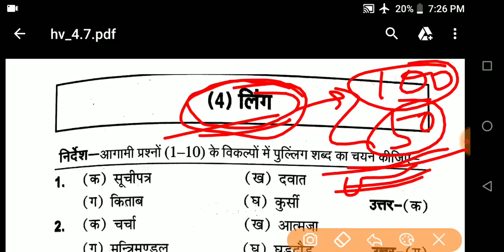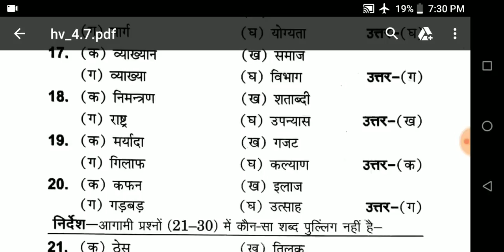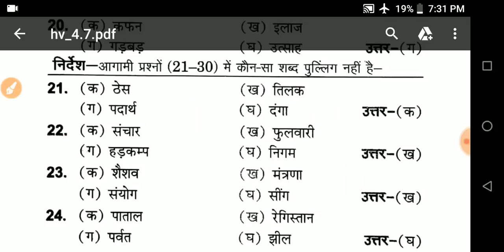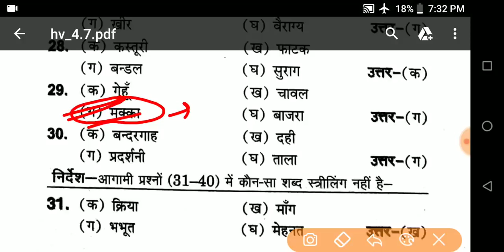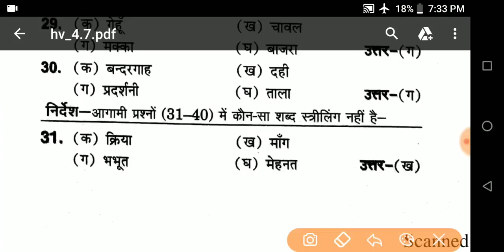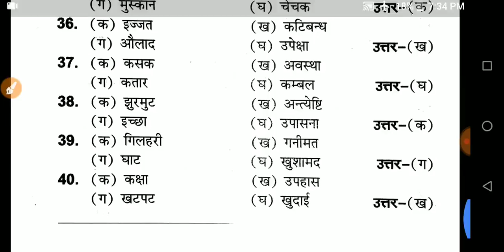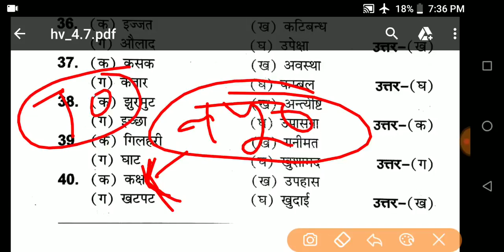12th hindi grammar,|| 12th hindi vyakaran vvi objective question,|| 2019 by knowledge provider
12th hindi grammar, 12th hindi vyakaran vvi objective question,  2019, 12th hindi vyakaran up board, 12th jharkhand board,

About myself:–
Hi,

•biology:–

•physics:–